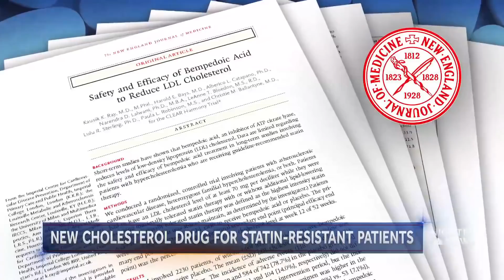New Study Offers Hope For Alternative Cholesterol-Lowering Drug | NBC Nightly News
A study conducted by New England Journal of Medicine found that an experimental drug, bempedoic acid, taken along with cholesterol-lowering drugs called statins, reduced cholesterol by 18 percent.